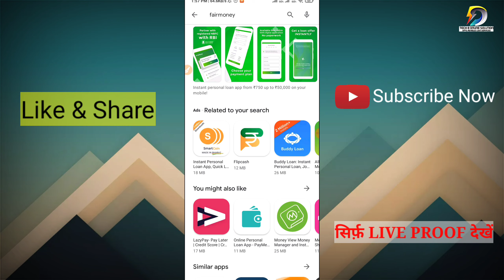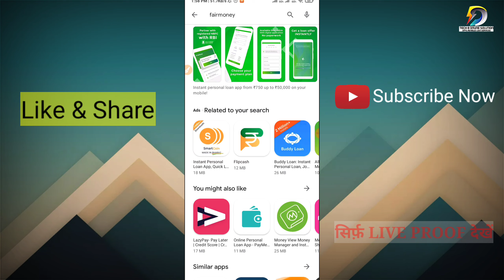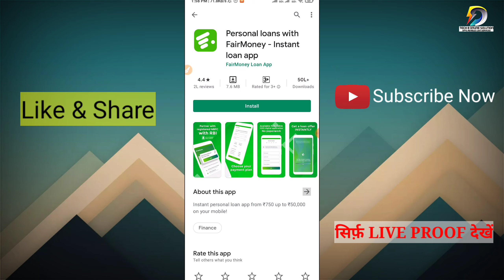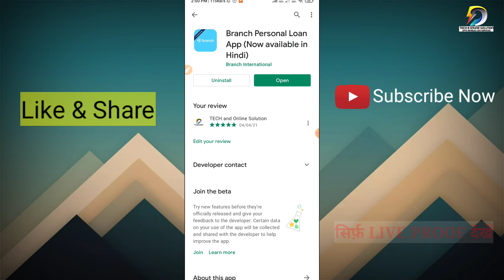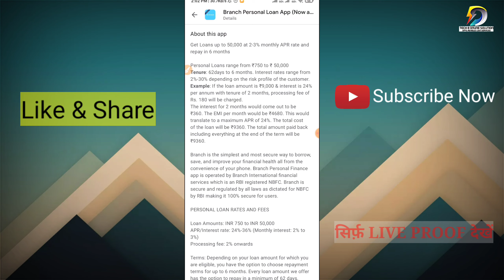Instant Personal Loan App ₹50,000- Working Loan App | RBI Register NBFC Loan | EMI Plan | Live Proof